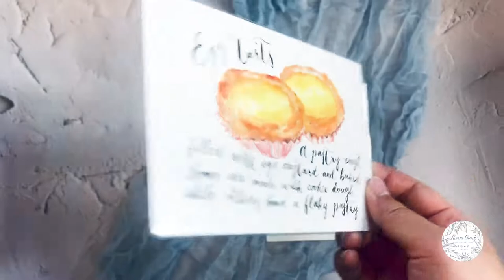Watercolour handprinted Hong Kong local food egg waffle, egg tarts postcard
Print size: 148x100mm, 369gsm paper
I print the artwork on the cover and have my logo “SCKCART” on the backside.
You can add your own personal message to the card :)

P R O C E S S
I will ship within 5-14 business days from Hong Kong of receiving cleared payment.
*The delivery date will be different, please write to me for details.

Please note that the printout colors may be slightly different from what you see on the screen.